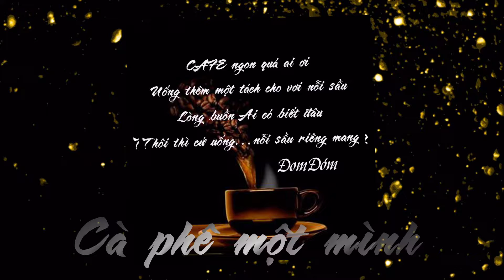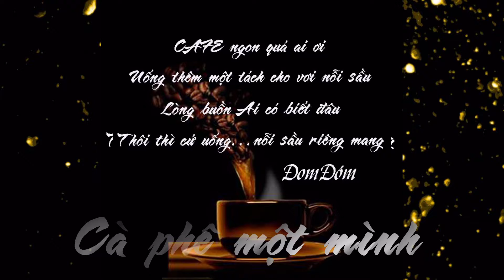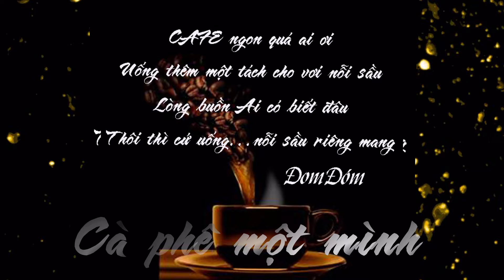CÀ PHÊ MỘT MÌNH.